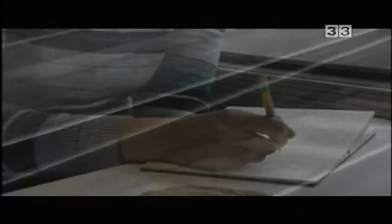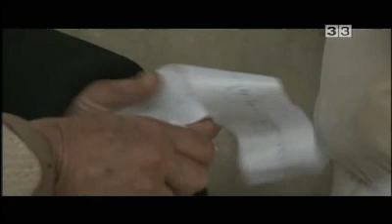Tots al tren! La Xina (2/4)